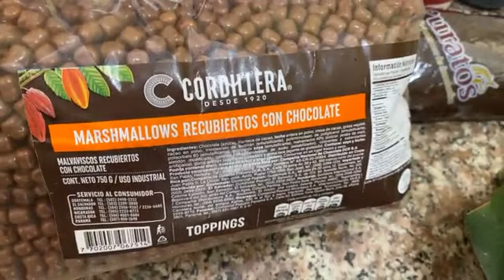Flan de Chocolate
SÍGUENOS!